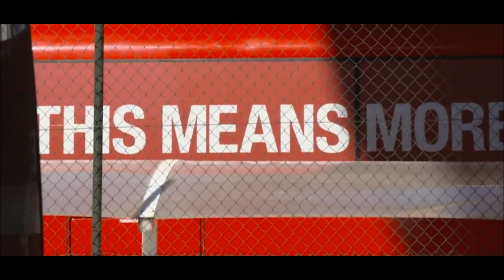Liverpool History Wins/Liverpool History Champions/Liverpool History Moments/Liverpool Won,Highlight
Liverpool Football Club is based in Merseyside. Liverpool was founded in 1892. Liverpool play their home games at Anfield Stadium, which was built in 1884. Liverpool have won the FA 19 times, the FA Cup 8 times, the League Cup 9 times, the FA Super Cup 16 times, the UEFA Cup 3 times, the Champions League 6 times, the UEFA Super Cup 4 times. The most successful period in the club's history came in the 1970s and 1980s, when the team was managed by Bill Shankly and Bob Paisley, who together won 11 league titles and 7 European trophies together. The Everton team, which is also from the city of Liverpool, is an ardent rival of the Merseyside club. The club's anthem is the song You'll Never Walk Alone, later covered by the Liverpool band Gerry & The Pacemakers. Jürgen Klop led the team to the top after years of not winning trophies with Klop. They managed to win quite a few trophies, including the Champions League. The current squad gives hope for trophies in Budush. Players such as: Alison Becker, Fabinho, Virgil van Dijk, Thiago Alcantara, Roberto Firmino, Mohammed Salah, Jordan Henderson, Cody Gakpo, Harvey Elliott, Darwin Nunez, Andrew Robertson